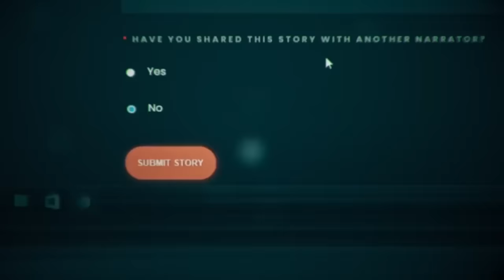37 TRUE Horror Stories | Crazy Exes, Creepy Neighbors, Creepy Encounters | TRUE SCARY STORYTIME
This is a MASSIVE Compilation!

Stalk Me!

(These are all from past videos! So the credits have already been posted in previous videos)